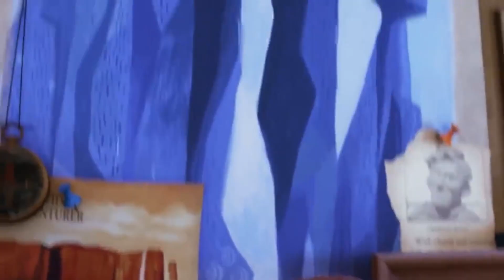Bruce Millar - I won't give up (Barron Remix) - In Memory 17/12/1945 to 16/11/2023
All Barron Remixes are made for the Love of this Music and to Honour the Original Artists for their amazing Talents.